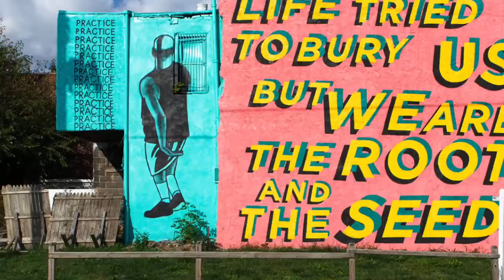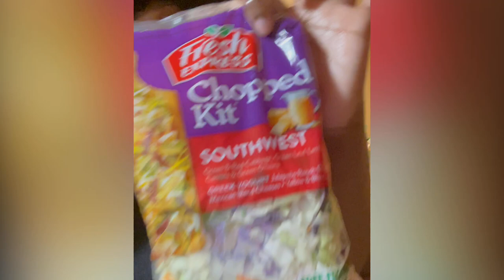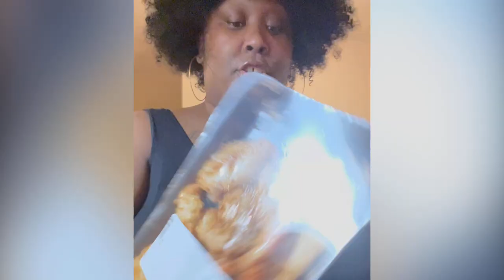VLOGGING | CITY VIEW | 3:12 REBDOLLS DRESS TRY ON| SEAMOSS | ABOUT FASHION WEEK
DEFINITION OF A BAD BITCH IS CONFIDENT

Mentioned
@GinaJyneen - That damn cake 🍰 💕
@glamazontay - Congratulations 🎉 🎈